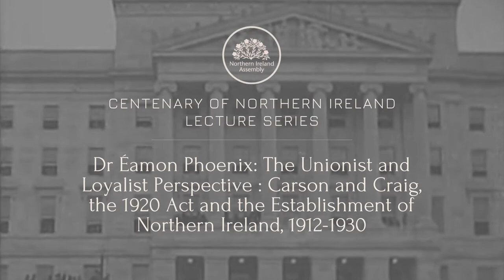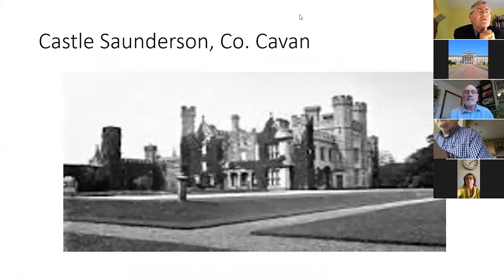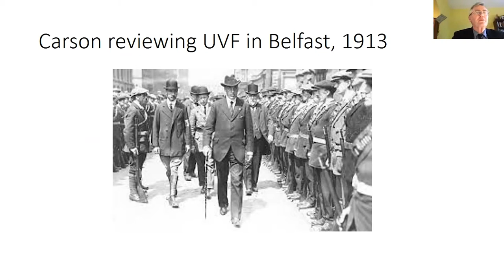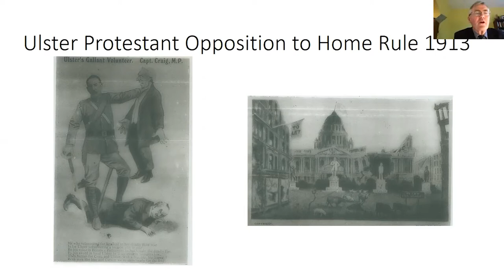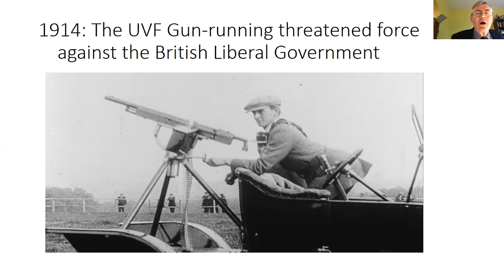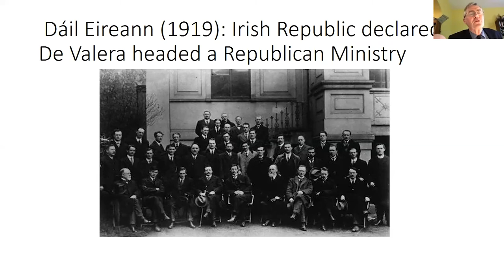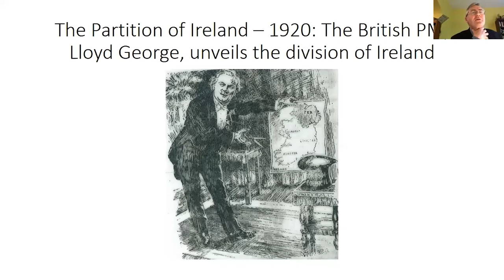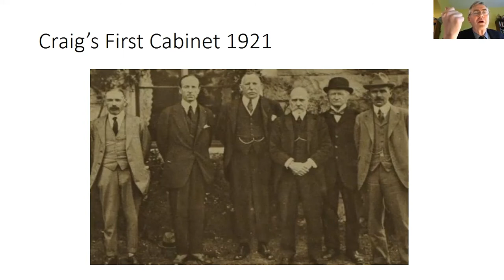Dr Éamon Phoenix presents the Unionist and Loyalist Perspective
Dr Éamon Phoenix delivers the second lecture in our series. This lecture focuses on the Unionist and Loyalist Perspective : Carson and Craig, the 1920 Act and the Establishment of Northern Ireland,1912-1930